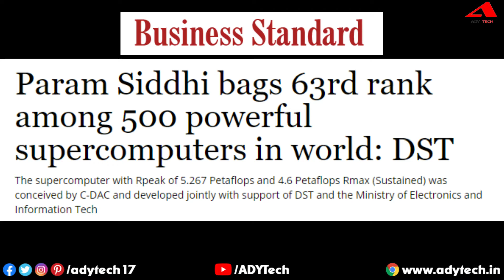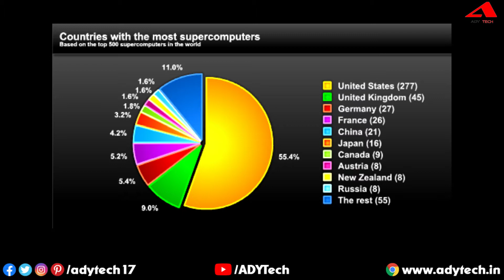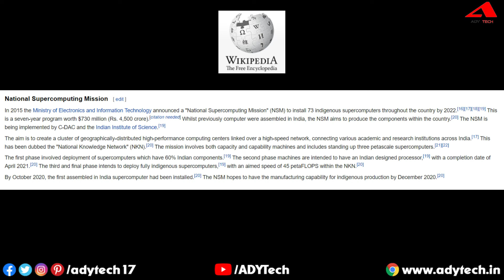Param Siddhi Ranked 63rd among 500 powerful Supercomputers in world: National Supercomputing Mission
Param Siddhi, the supercomputer established under the National Supercomputing Mission (NSM), has achieved 63rd rank in the list of 500 most powerful supercomputers in the world.

In 2015 the Ministry of Electronics and Information Technology announced a "National Supercomputing Mission" (NSM) to install 73 indigenous supercomputers throughout the country by 2022. This is a seven-year program worth $730 million (Rs. 4,500 crore).[citation needed] Whilst previously computer was assembled in India, the NSM aims to produce the components within the country. The NSM is being implemented by C-DAC and the Indian Institute of Science.

The aim is to create a cluster of geographically-distributed high-performance computing centres linked over a high-speed network, connecting various academic and research institutions across IndiThis has been dubbed the "National Knowledge Network" (NKN).[20] The mission involves both capacity and capability machines and includes standing up three petascale supercomputers.

The first phase involved the deployment of supercomputers which have 60% Indian components.[19] The second phase machines are intended to have an Indian designed processor,[19] with a completion date of April 2021. The third and final phase intends to deploy fully indigenous supercomputers, with an aimed speed of 45 petaFLOPS within the NKN.

By October 2020, the first assembled in India supercomputer had been installed. The NSM hopes to have the manufacturing capability for indigenous production by December 2020.

About ADY Tech: ADY Tech is a unique place to find your daily dose of information about the Latest Tech Updates, Tech Explained, Best Products, Products Review, and a special “How-To”.